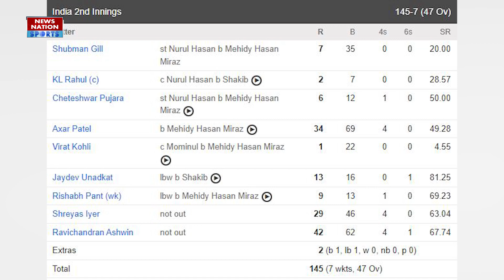KL Rahul flop show continues at Dhaka in 2nd Test against Bangladesh | India vs Bangladesh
KL Rahul continued his disappointing run in Tests after the stand-in-skipper was out for just two in India’s chase of 145 in the second innings on Day 3 of the ongoing second Test against Bangladesh on Saturday in Mirpur.

टीम इंडिया और बांग्लादेश के बीच 2 मैचों की टेस्ट सीरीज का दूसरा मैच ढाका के मैदान पर खेला जा रहा है। इस मैच में एक वक्त मज़बूत नज़र आयी टीम इंडिया अचानक से पिछड़ती नज़र आयी। हालांकि इन सब के बीच टीम इंडिया एक दूसरी ही परेशानी का सामना करती नज़र आयी। दरअसल टीम इंडिया के सलामी बल्लेबाज केएल राहुल लगातार ख़राब फॉर्म से जूझ रहे हैं। राहुल की पिछली 7 पारियों की बात करें तो उन्होंने 30 रनों की पारी तक नहीं खेल पाए हैं।

Match Analysis and report first on this NN Sports News Channel. Get Here T20I World Cup 2022 Match Updates including playing XI, dream 11 team prediction, cricket score updates & Today Match Highlights.